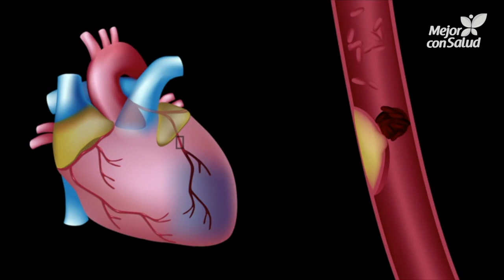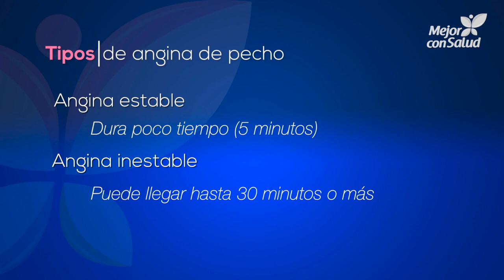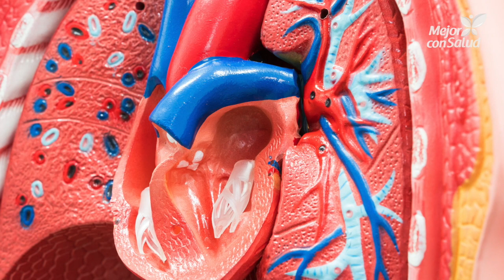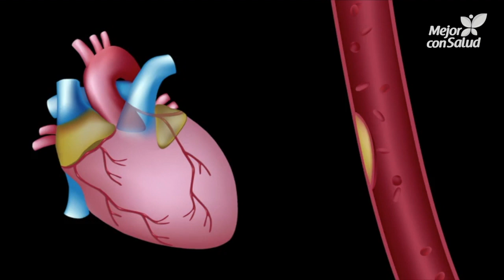Angina de pecho: lo que debes saber - Mejor con salud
Una angina de pecho está descrita como una sensación de presión o dolor opresivo en el pecho. Con frecuencia es la consecuencia de una enfermedad de las arterias coronarias. Además, puede ser repentina o recurrente. Te contamos cuáles son los factores de riesgo y qué hábitos ayudan a prevenirlas.